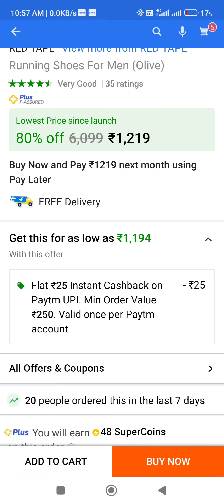Red tape shoes👞👞 80%off Rs.1194 flipkart damaka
Take a look at this RED TAPE Walking Shoes For Men on Flipkart